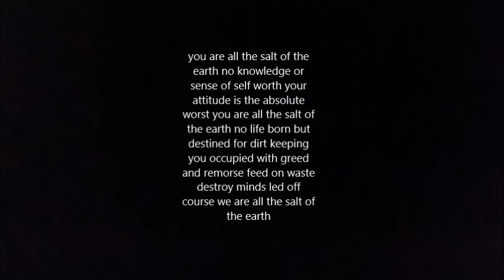Condemn The Oppressor - Salt